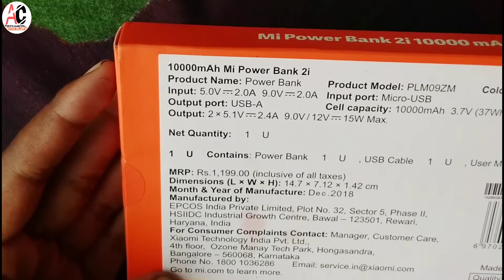Mi Power bank 2i ⚡⚡⚡ 10000mAh💪 Unboxing and full Review Only-899/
Mi 10000 mAh Power Bank (Fast Charging, 18 W)